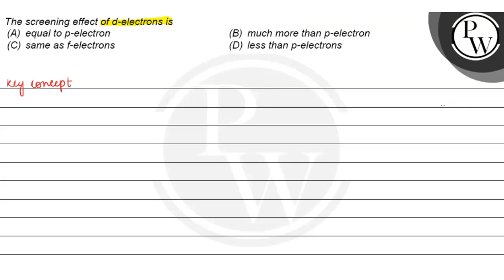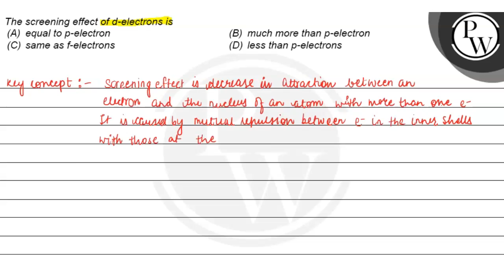, The screening effect of d-electrons is (A) equal to p-electron (B) much more than p-electron (C...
, The screening effect of d-electrons is
(A) equal to p-electron
(B) much more than p-electron
(D) less than p-electrons, ,